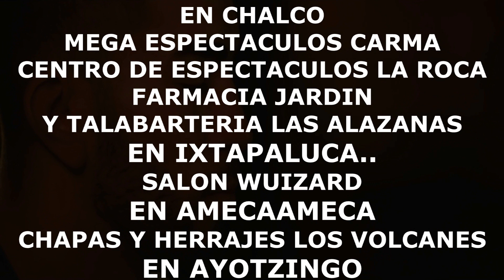Spot Baile "LOS INQUIETOS DEL NORTE" Sab 26/May Mega Espect Carma '18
CONTACTO
Telcel 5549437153  - Movistar 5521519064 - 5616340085
Gustavo Bustamante

Spot Baile "LOS INQUIETOS DEL NORTE"
CONTACTO...
Nextel 59260509 ID 72*693917*2 Cel 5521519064
Gustavo Bustamante G
Sigueme:

Twittet..

Tuba Fest Radio..